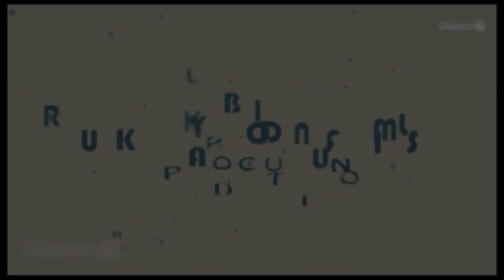Emere Lafin Now Showing On OlumoTV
Emere Lafin, an interesting, intriguing and suspense filled movie is now showing on this channel.